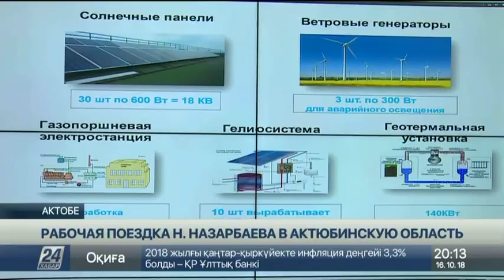За последние 20 лет население Актобе увеличилось в два раза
Завершилась рабочая поездка Главы государства в Актюбинскую область. Накануне Нурсултан Назарбаев посетил в Актобе пять социально значимых объектов, сообщает корреспондент «Хабар 24».